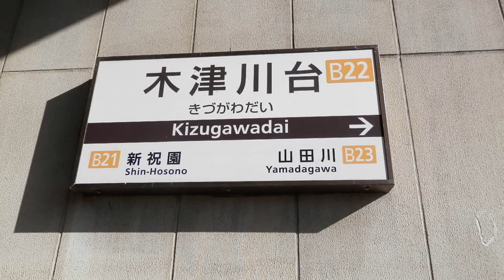見渡すとそこは田園風景!! のんびり気ままに鉄道撮影266 近鉄 木津川台 駅編 Kintetsu Railway Kizugawadai Station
所在地：京都府木津川市吐師高樋